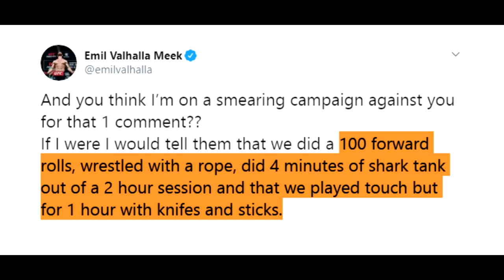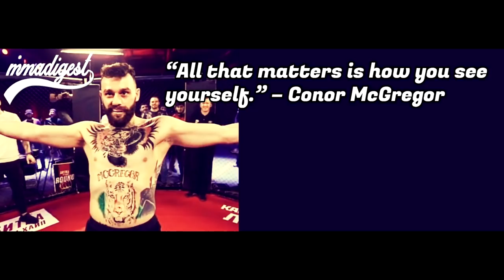A Look at Karolina Kowalkiewicz's eye post UFC Auckland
MMA News.